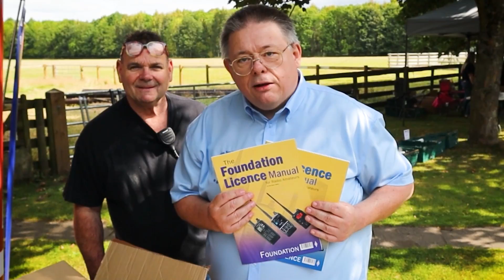DX COMMANDER's OPEN DAY 2024 - G5STU